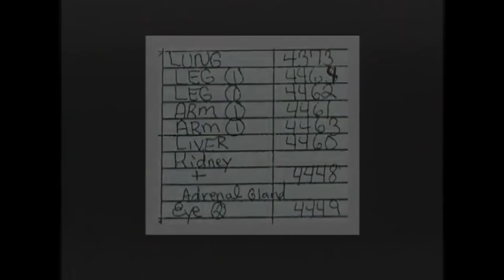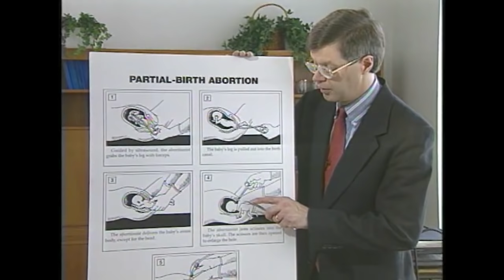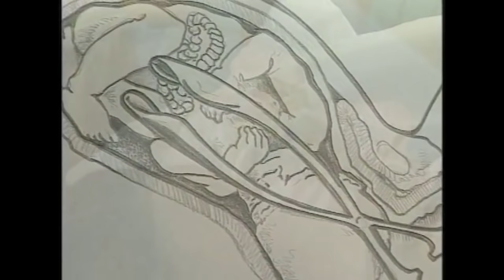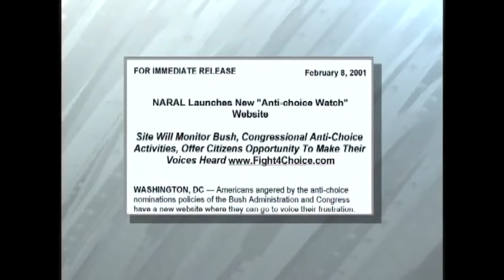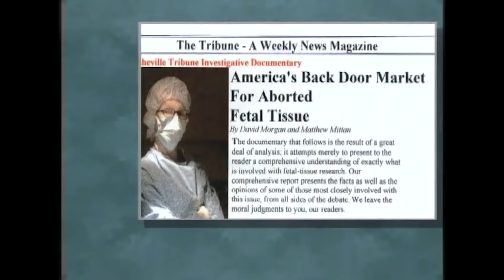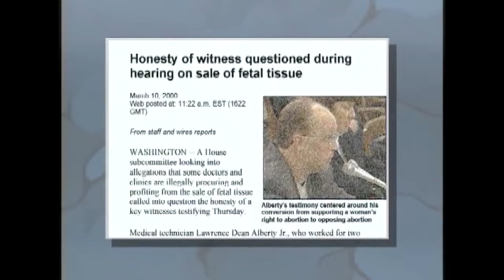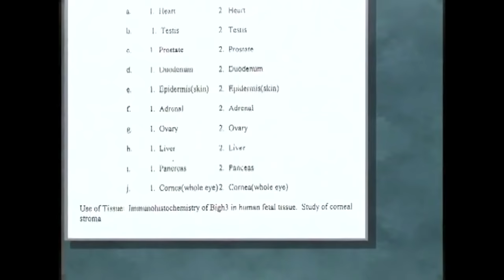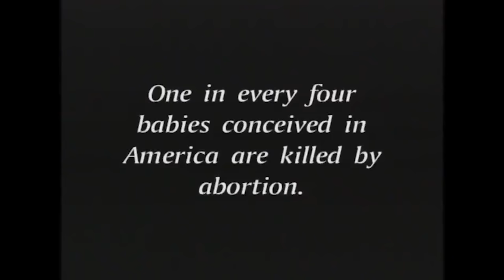Partial Birth Abortion full documentary - Is it even real? Shocking answers.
Killing babies to sell their limbs and organs? That is absurd! It could never happen in America…or could it.

“Baby Parts For Sale” is a film that exposes the gross truth about the lively market for baby parts in America. The process by which this has been allowed was through the ever-so controversial Partial Birth Abortion.

You may be wondering how a Partial Birth Abortion could translate into legally selling baby parts for money. Well, it’s all about technicalities. Although selling organs and human body parts for money may not have been legal, if a pharmaceutical company wanted 100 baby lungs, they would pay for the labor of removing them, not "technically" for the lungs themselves. This loophole is what allowed the dismembering and resale of hundreds of thousands of baby limbs, tissue, and organs. The larger the baby, the more money they generated, thus the encouragement of aborting full-term babies and not just partial-term fetuses.

In the case of the six to seven month old fetuses who were to be aborted, in order to get better results the doctors would often induce early labor so that they could salvage more of the baby’s body parts and organs, opposed to just sucking the entire fetus out through a vacuum or pulling it out in parts.

This procedure was said to be done only on women who were at risk during childbirth or on children who were going to be born with Down’s Syndrome, however, often the women and babies were perfectly healthy.

The baby parts are then sold to pharmaceutical companies and scientists for their own experimentation. Although the women are manipulated into thinking they are doing good by donating their dead and diseased babies, potentially saving others lives, scientific research has only proven that the use of these baby parts, such as the fetal brains on Parkinson’s Disease patients, only ended in terrible irreversible damage for the already suffering patients.

We also discovered that baby parts were even used in attempts to create human-animal hybrids by implanting monkeys with fetus brains. This has also been documented in the documentary title "Transhumanism: Recreating Humanity". All of these uses were excused by modern doctors and pharmaceutical companies claiming it is for the benefit of mankind, but is that not the same justification that was used in Nazi Germany’s experimentation and gross exploitation of Jewish children? The only difference is those doctors were hung for their immoral “contribution” to science.

Watch “Baby Parts For Sale” and decide for yourselves. Is the sale of a baby’s body worth it’s life?
Part One: Partial Birth Abortion
Who are some of the players in the baby parts industry? What are live birth abortions? Are they occurring? Join the late Marlin Maddoux, host of the nationally syndicated radio news talk program Point of View, for an investigation into the multi-million dollar a year baby parts trafficking industry, which is one of the most lucrative businesses in operation today. Yet most Americans are unaware of its existence. Many have heard about the controversy surrounding fetal tissue research but have no idea how the tissue is obtained.
Are women being pressured into abortions with promises that their baby’s parts will be used to help cure diseases?
Why did elected officials in the past fight so hard to keep partial birth abortion legal?
Why did the Congressional “baby parts” hearings turn into a fiasco?
Has the media fairly presented all sides of the fetal tissue controversy?

Today, some are claiming that cures for a number of devastating diseases, including Alzheimer’s, Parkinson’s, diabetes and AIDS, are just around the corner and that fetal tissue is desperately needed for research. But is it really?

Our investigation into the selling of baby parts brought us into contact with a number of leading experts:

John C. Willke, MD – President of Life Issues Institute
Brenda Shafer – Surgical Nurse and former assistant to Dr. Martin Haskell, pioneer of the Partial birth abortion procedure.
Dr. C. Everett Koop – Former U.S. Surgeon General
Beverly Lahaye – Chairman and Founder of Concerned Women for American
Mark Crutcher – Founder and President of Life Dynamics, Inc., whose organization uncovered the baby parts trafficking industry
Jane Chastain – Writer and Political News Commentator
Doug Johnson – Legislative Director of National Right to Life And a number of U.S. Senators and Congressmen.

GET THE DVD

Produced in 2001, FIFTEEN YEARS PREDICTING THE SCANDAL AT PLANNED PARENTHOOD